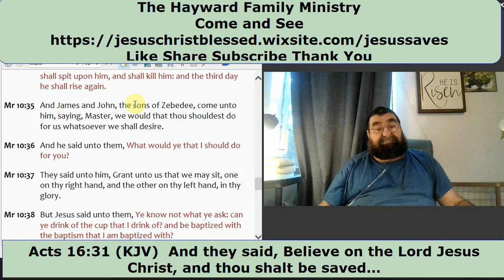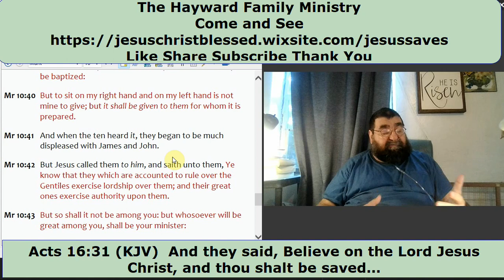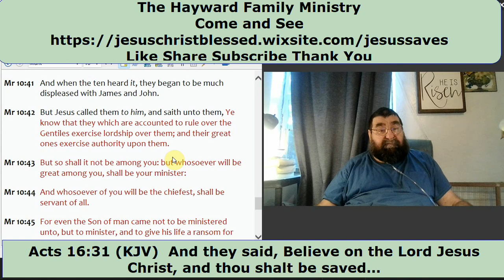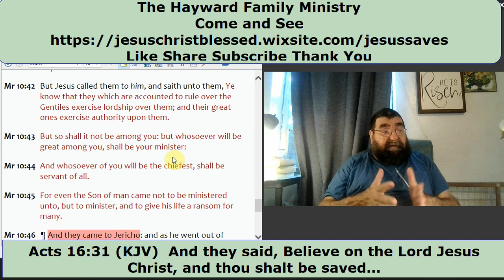The Desire of James and John Mark 10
Jesus foresees that the Jewish and Gentile authorities will treat him cruelly and execute him. While James and John desire a position of authority to the left or right of Jesus Christ,